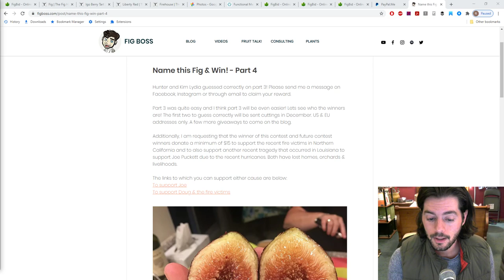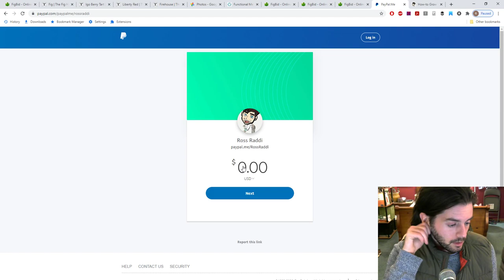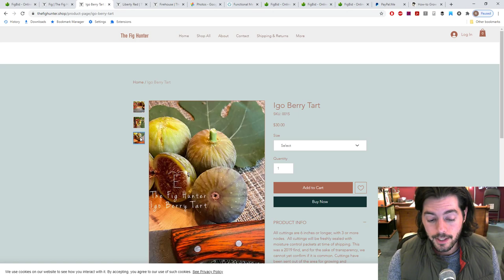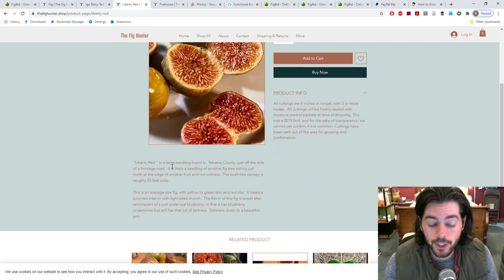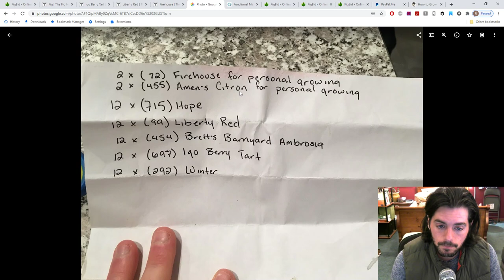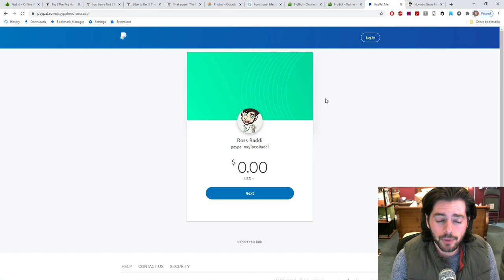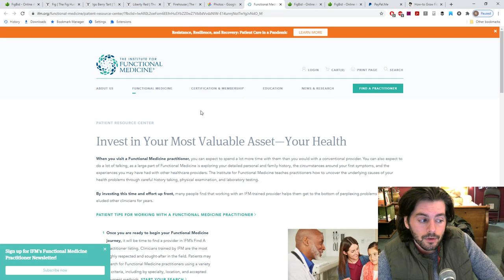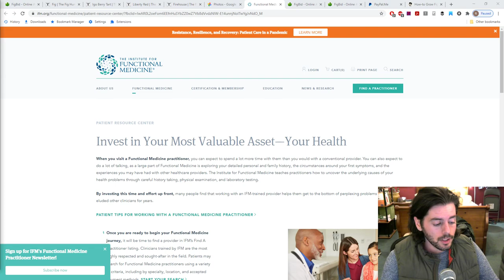Fig Cutting Giveaway Annoucement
I'll be doing another giveaway in support of the institute of functional medicine this winter. This video will serve as an announcement as well as including all of the details necessary.

Our Shop!